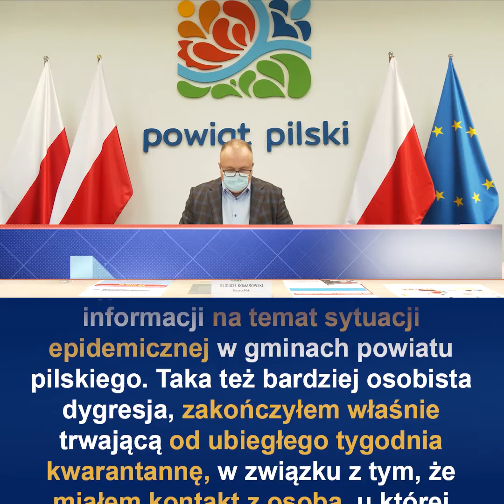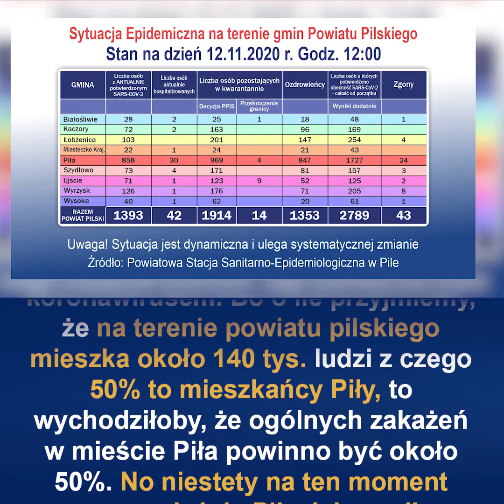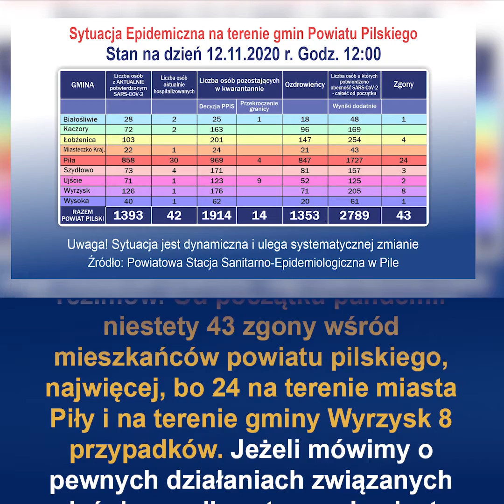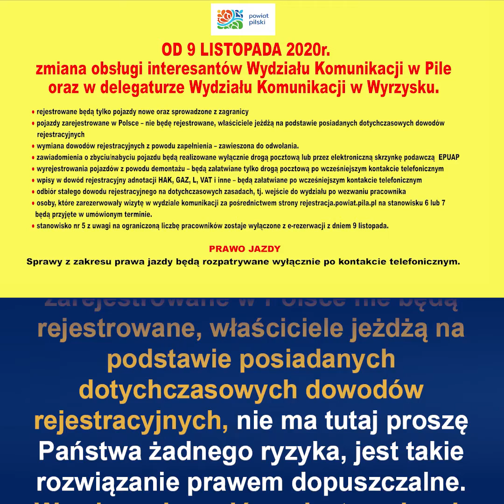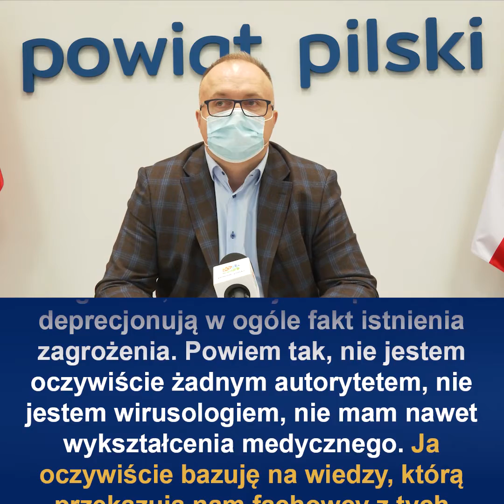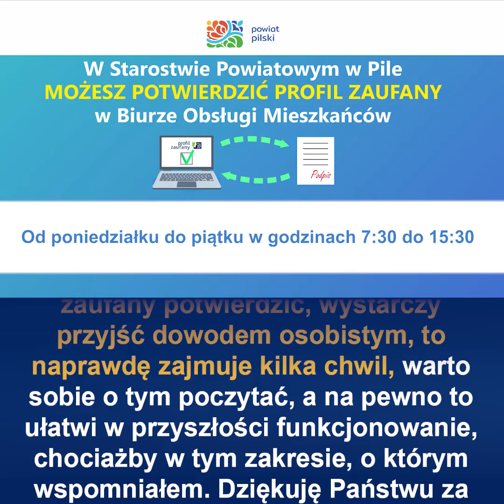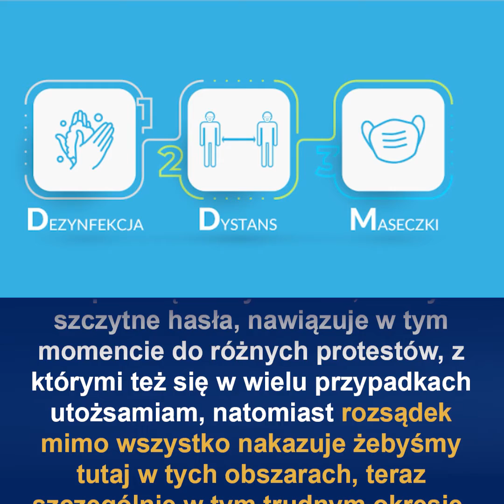Komunikat nr 95 z posiedzenia Powiatowego Zespołu Zarządzania Kryzysowego Starosty Pilskiego